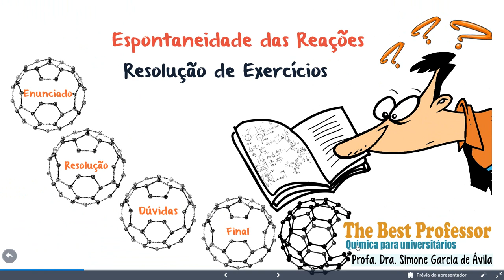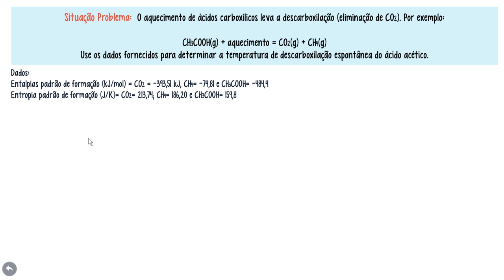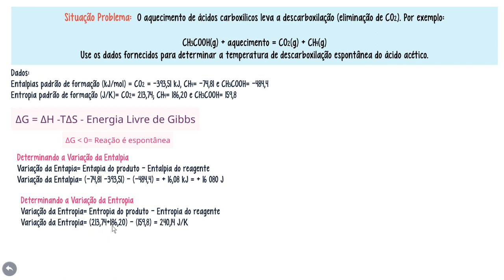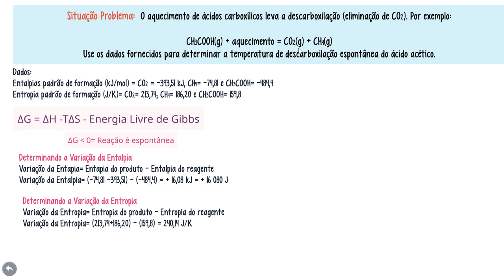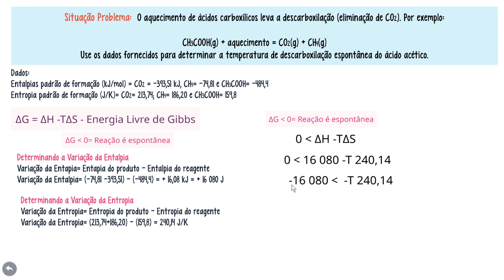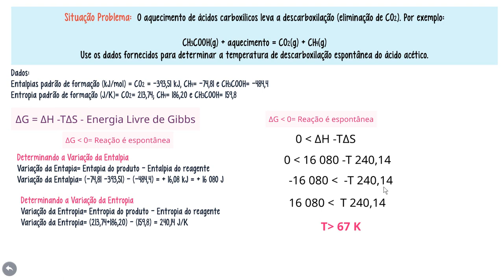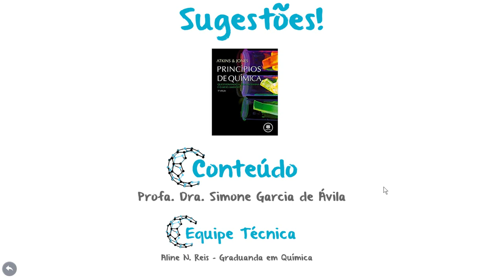Exercício Resolvido - Espontaneidade das Reações - Energia de Gibbs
Neste vídeo, vamos resolver um exercício desafiador sobre a espontaneidade das reações e a energia de Gibbs. Você já se perguntou como determinar se uma reação é espontânea ou não? Vamos desvendar os segredos da energia de Gibbs e como ela nos permite prever se uma reação ocorrerá de forma espontânea em determinadas condições. Com uma abordagem detalhada e explicações claras, você aprenderá a calcular a energia de Gibbs e interpretar seus valores, compreendendo melhor os processos termodinâmicos envolvidos. Se você quer aprofundar seus conhecimentos em termodinâmica e dominar a análise da espontaneidade das reações, este é o lugar certo! Acompanhe esse vídeo e desvende todos os mistérios para se tornar um verdadeiro especialista na matéria. Vamos juntos desbravar a termodinâmica com a resolução desse exercício e expandir nosso conhecimento de forma dinâmica e envolvente!